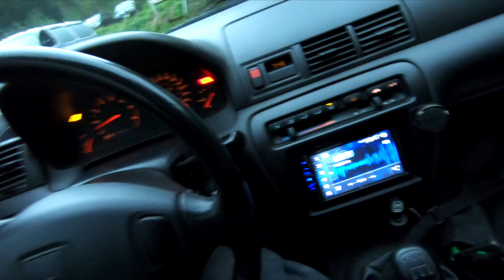NEW HEADLIGHTS FOR HONDA PRELUDE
SB Racers - kirkkonummi - finland
Installing angel eye headlights to my 1999 Honda prelude 2.2vtec

Video is filmed using only Gopro hero 7 black